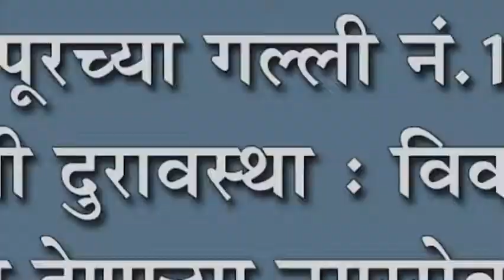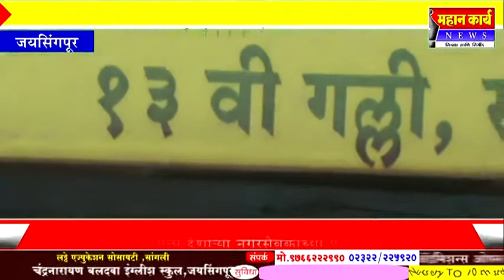जयसिंगपूरच्या गल्ली नं.१३ मध्ये रस्त्याची दुरावस्था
जयसिंगपूरच्या गल्ली नं.१३ मध्ये रस्त्याची दुरावस्था : विकासाला प्राधान्य देणा-या नगरसेवकाच्या पायाखालीच खड्डे